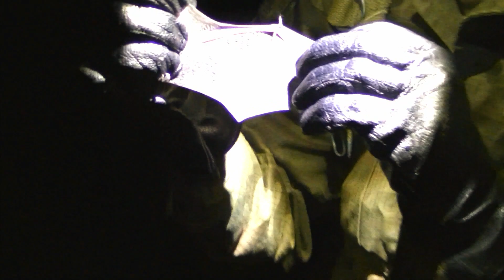Wypad w teren - łowy na nietoperze / Wildlife hang out - bat hunting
Po raz kolejny zająłem się chirofauną. Sprawdźcie jakie nietoperze można zobaczyć w naszych lasach!
Na tego typu badania, jak i na nagrywanie potrzebne jest pozwolenie RDOŚ.

I'm doing chiropterology again. Check out what kind of bats can be spotted in our forests
There is permission needed for that kind studies and for photography.
subtitles: ŁK and Stephen Fox-Hulme